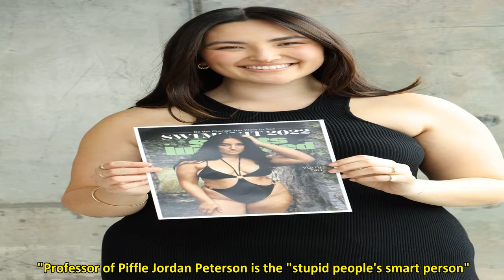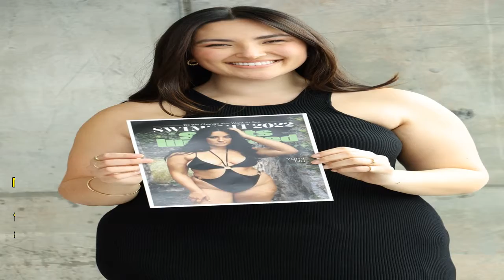Sports Illustrated cover model fights back over 'not beautiful' comments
SPORTS Illustrated cover girl Yumi Nu has called out "angry guys on the internet" who oppose plus-sized models being included in the fashion industry.  The 25-year-old's comments came before controversial psychologist Jordan Peterson hit out, claiming the singer and model is "not beautiful."    "Sorry. Not beautiful. And no amount of authoritarian tolerance is going to change that," the “12 Rules For Life” author tweeted on Monday alongside a picture of Nu's SI cover.  Peterson's comments promp